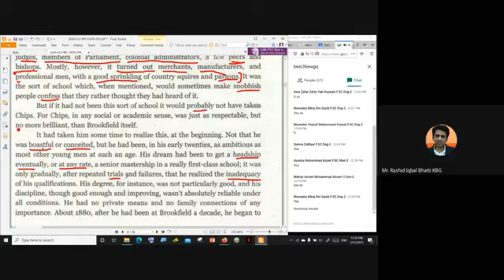Novel Good Bye Mr Chips Ch no 2 | Part 12